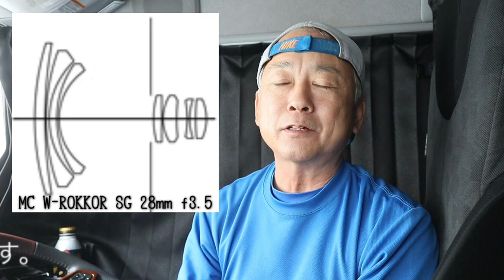28mm単焦点レンズをどう使う？ミノルタX-7にW-ROKKOR28ミリを装着して写真撮ってみました(^▽^)/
人気の単焦点レンズといえば35ミリや50ミリなどがあげられますよね。28ミリレンズはどちらかというと不人気。広角にしては弱いしスナップには広すぎる・・・。

そんな28ミリをどう生かすか考えながら写真撮ってみました。かなり適当な試写ですが少しでも参考になればと思います。

使用機材
MINOLTA X-7  W-ROKKOR SG 28mm f3.5

Kodac TMAX100　自家現像　TMAXデベロッパー通常希釈　液温22度　現像時間6分15秒